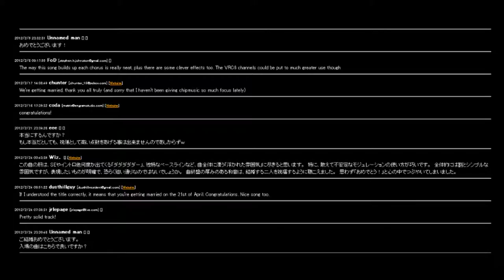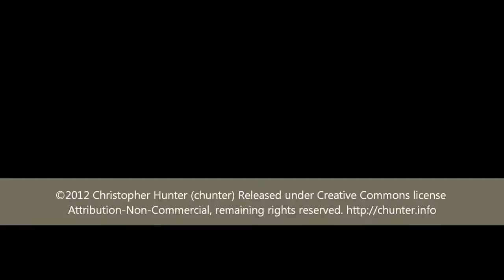chunter - 私達は結婚します２０１２年４月２１日 (We Get Married 4/21/2012)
Made for Famicompo Mini vol 8. It is a wedding march. Later I will make an orchestration version.